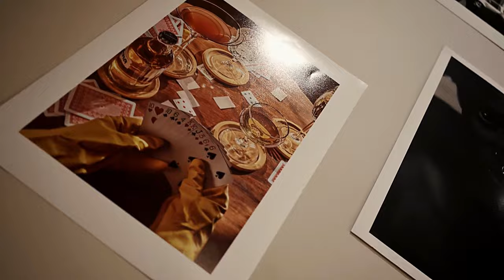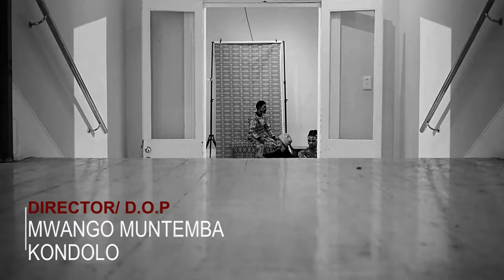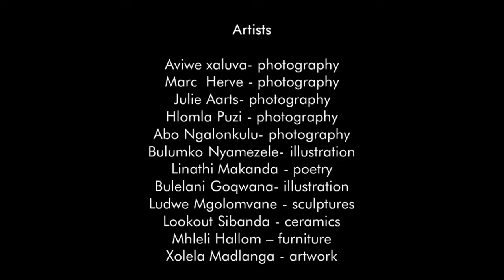BLACK: Our Stories - short fashion documentary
Living and Learning Programmes in collaboration with Boss Eternal and Gugu Peteni bring you a fashion show like no other. Through fashion, film, art, music and poetry we are bringing life to the stories of great triumph, victory and success. The gallery exhibition-themed virtual show is a celebration of one of the most significant occasions in life – graduation.

The class of 2020 did not get to walk the stage this year, missing an opportunity to acknowledge the long tumulus road towards their goal. This is our way to honor their journey, honor black excellence. Each fabric design in the collection is named after a student who has had to conquer unsurmountable struggle, failure and pressure in order to cross this milestone.

All proceeds and from donations and sale of the ready-to-wear range will go towards supporting a deserving Fashion Design student at the Nelson Mandela University.